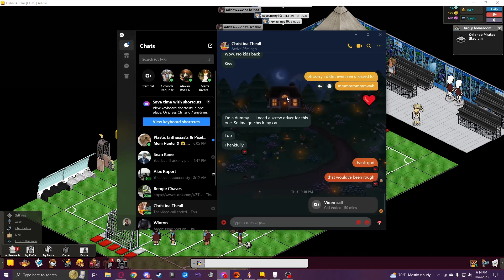West Ham v. Schalke 04 IRBA HDL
habbo soccer football non-dc